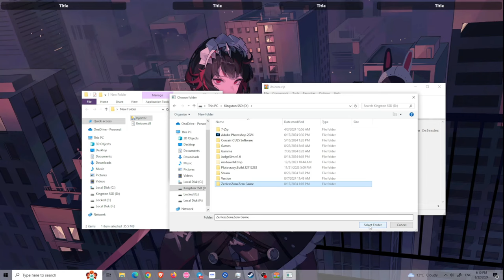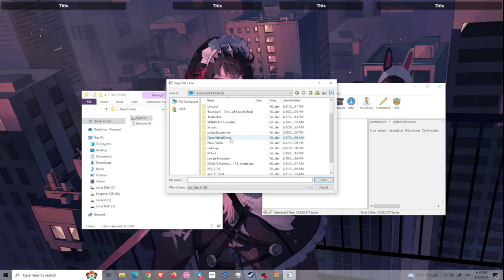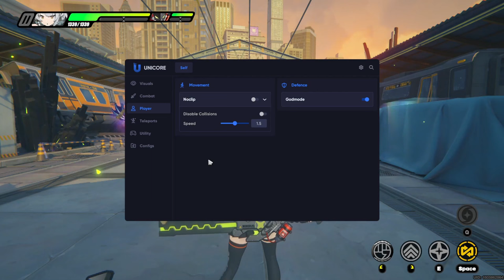Zenless Zone Zero 1.1 Unicore Hack | Free Private Cheat | Undetected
✅Actually working in current version
NOTE⚠️Disable antivirus and windows defender, to prevent any problems**

WARNING⚠️Use this software at your own risk!

___________________TAGS(Ignore❌)________________________

zenless zone zero, zzz, zenless,zenless zone, zenless zone zero hack,zenless zone zero cheat,zenless zone zero hack pc,zenless zone zero cheats,zenless zone zero hacks,
zenless zone zero hack free,zenless zone zero hack download,hack zenless zone zero,zzz hack,zzz cheat,zenless zone zero free hack,zenless zone hack,zenless zone cheat,
zzz hack pc,zzz cheats,zenless zone zero trainer,zenless zone zero free cheat,zenless hack,zenless cheat,zenless cheats,zenless zone zero cheat download